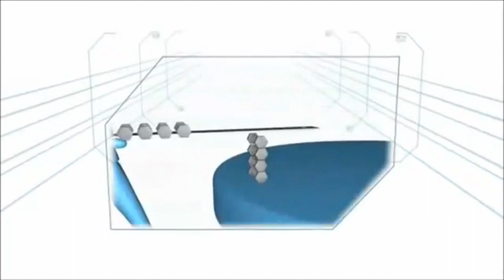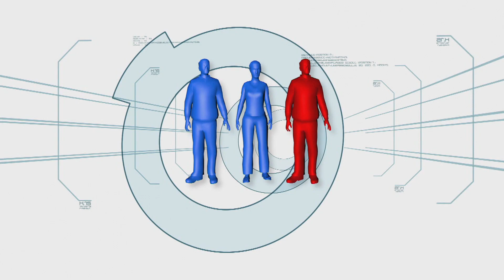Minute To Win It: Week 15 Episode 4 | Part 2/4